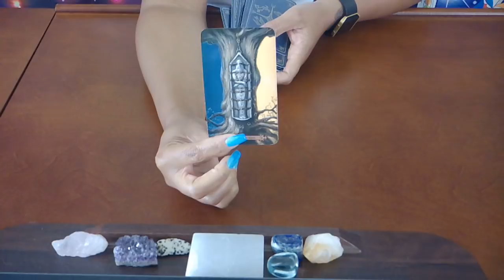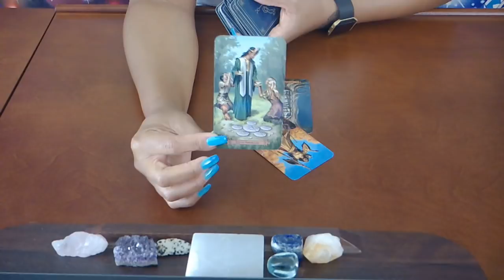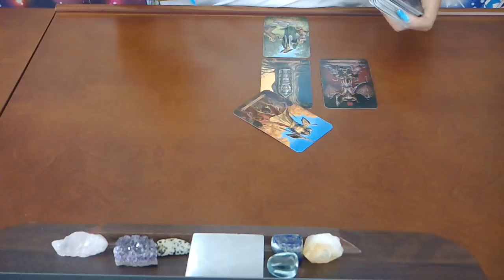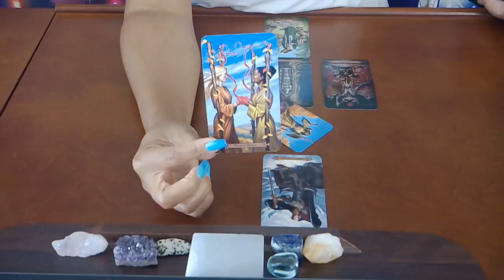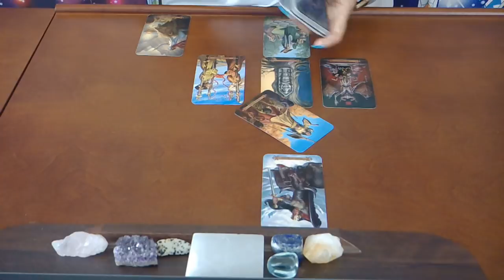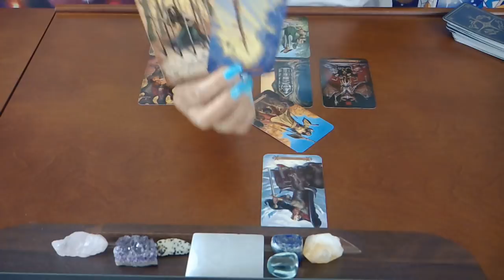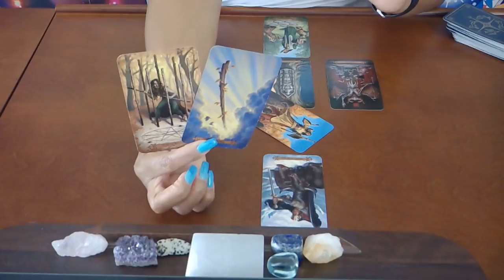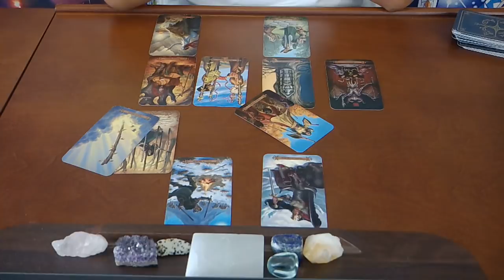SAGITTARIUS~RELEASE THE EX AND HERE COMES THE NEW PERSON~JUNE 2019